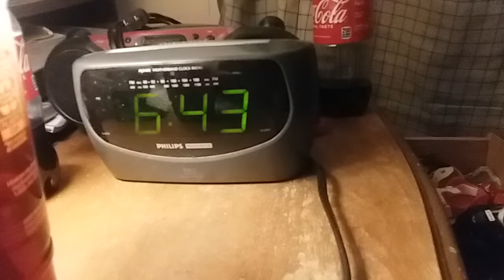Delilah on 98.5 WTFM on Weeknights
I love listening to Deiliah on 98.5 WTFM Weeknights in Kingsport, Tennessee.